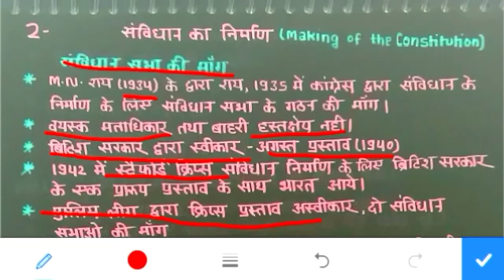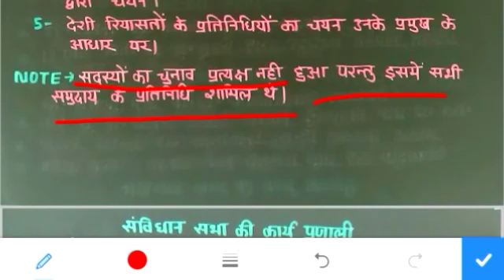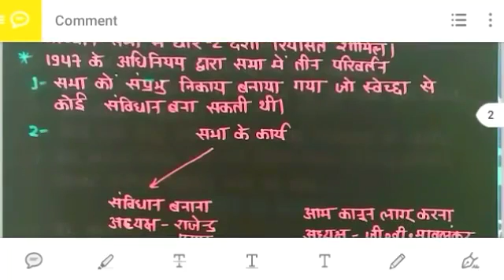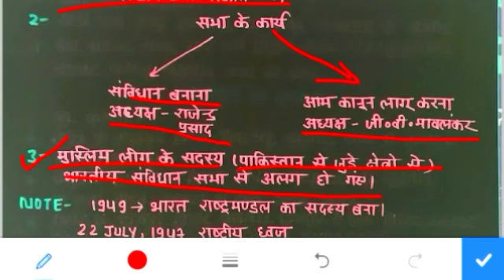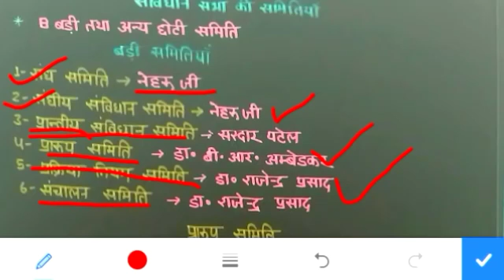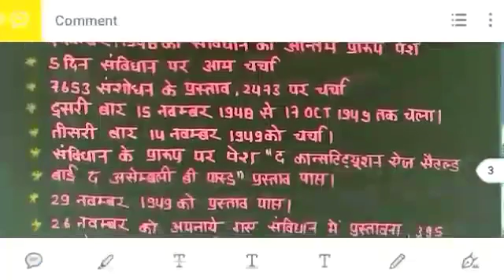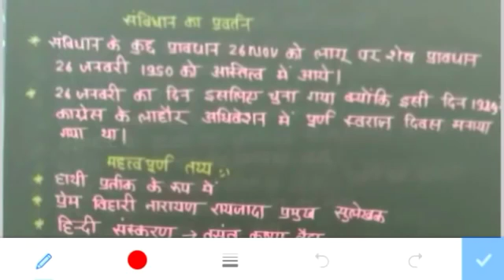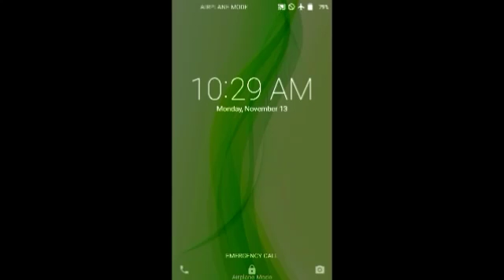Chapter 2. Making of the Constitution part 1